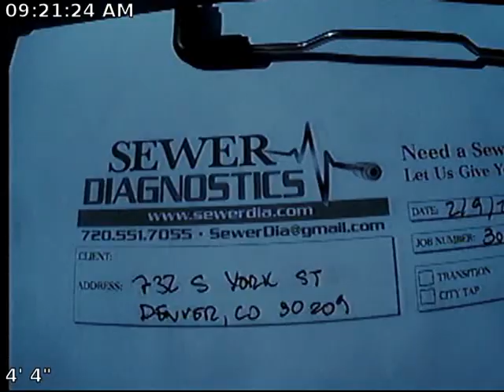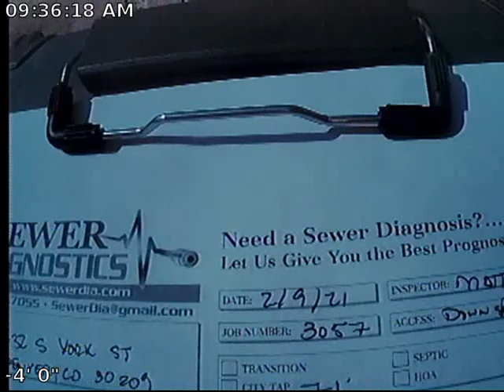York Down spout